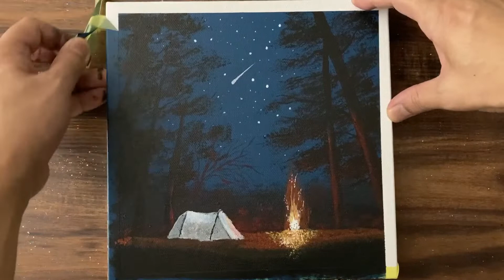Camp landscape｜Acrylic Painting on Canvas Step by Step #190｜Satisfying ASMR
Hello😊
This time I am using acrylic paint to draw a "Camp landscape".

Your comments will be a great encouragement for us in the future! 👍

🎵BGM🎵
If_You_Close_Your_Eyes_I_m_Still_With_You.mp3
One_Step_Closer.mp3
Til_Death_Parts_Us.mp3
Twinkle_in_the_Night.mp3
Serenity.mp3

*Canvas size : 22.7 × 22.7cm
* Acrylic Brand : Mont Marte, Liquitex